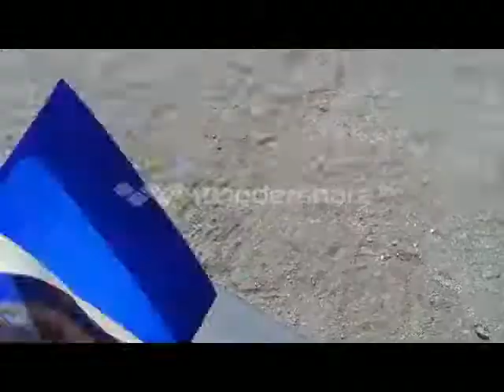a lacma adventure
We went exploring at the Los Angeles Museum of Contemporary Art !